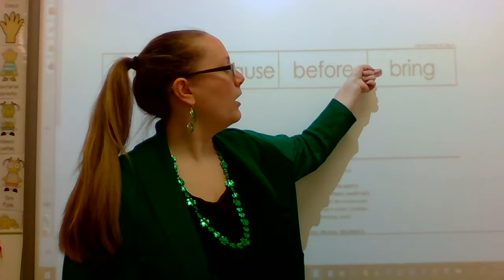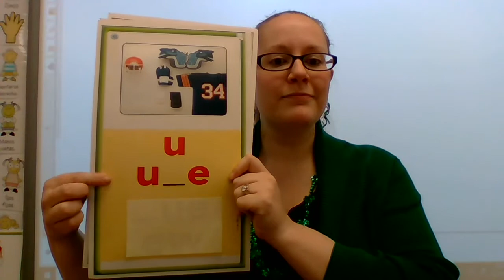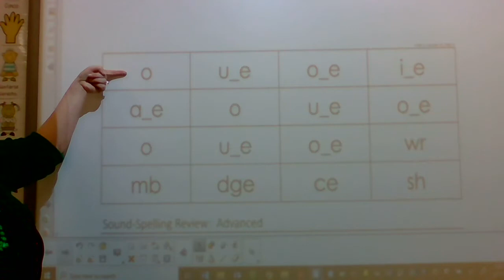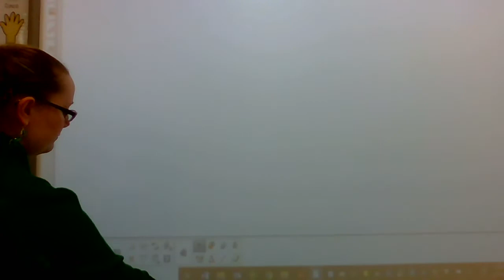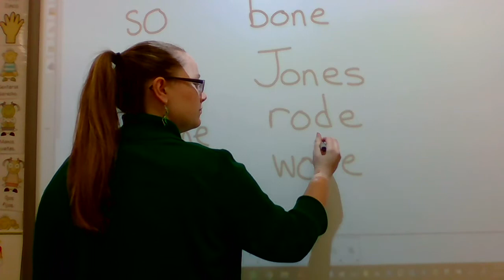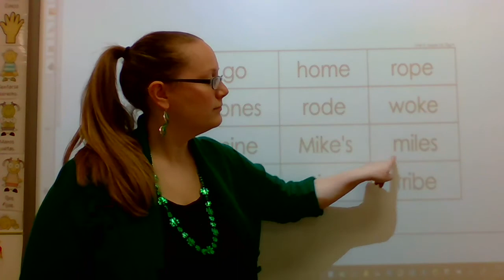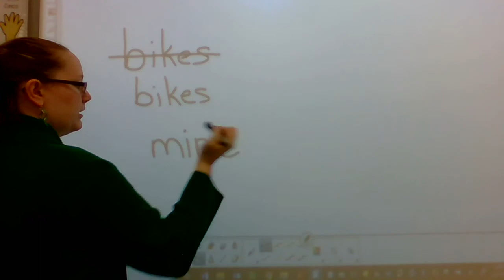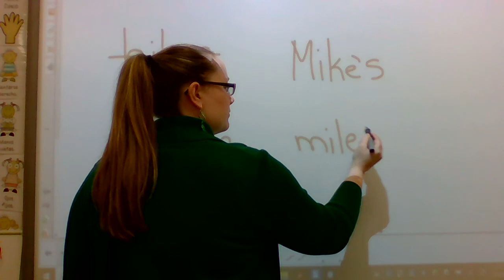Unit 3: Lesson 15: Day 4